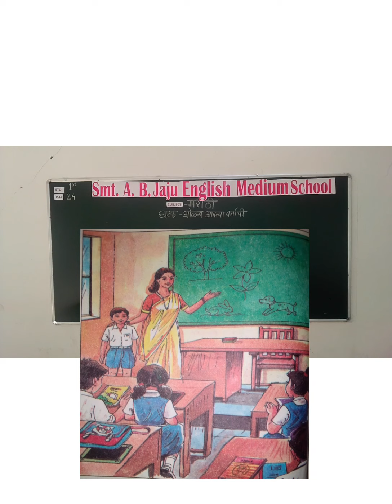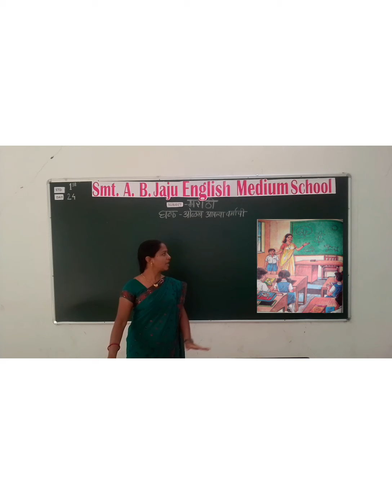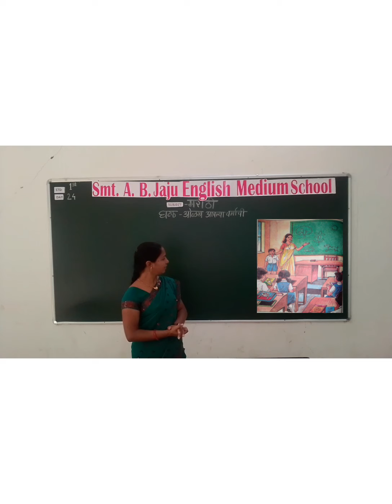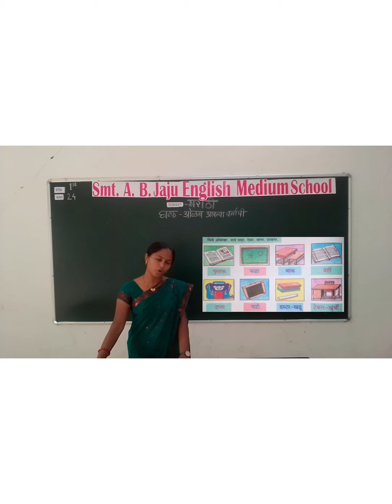Std 1st -Marathi - Day 24 - ओळख आपल्या वर्गाची